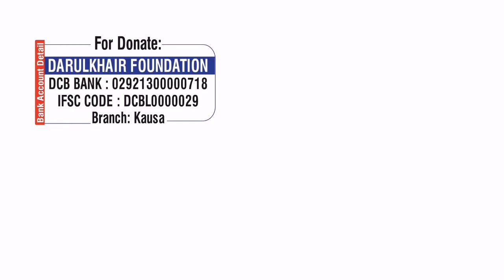Nikah Se Pehle Len Den By Shaikh Shamim Ahmed Madani Hafizaullah